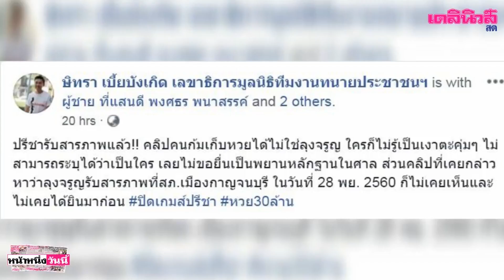“ทนายตั้ม”ลั่นปิดเกมหวย“ครูปรีชา”รับในศาล“ลุงจรูญ”ไม่ใช่คนก้มเก็บลอตเตอรี่|เดลิ[HOT]นิวส์210861